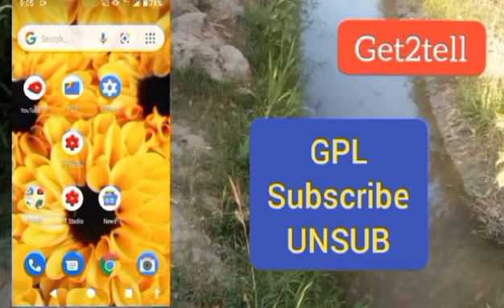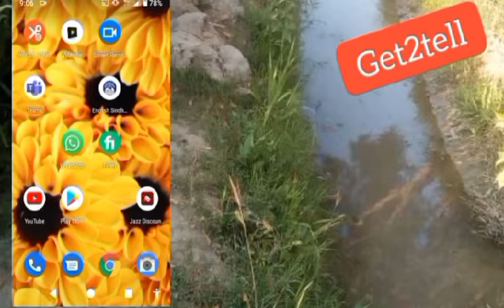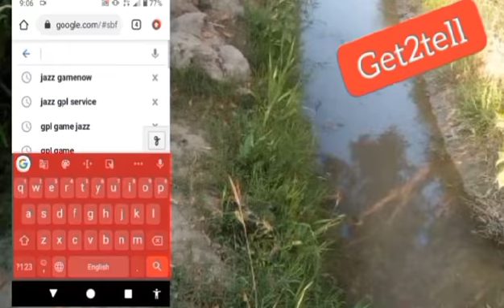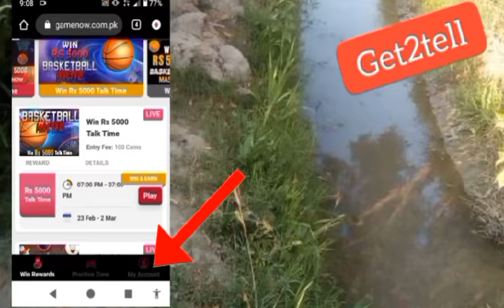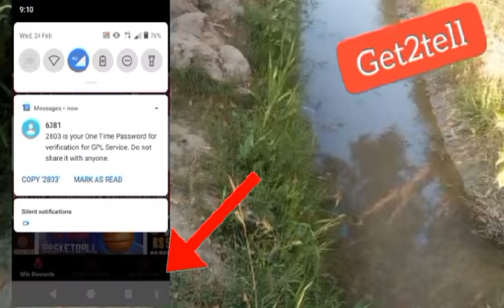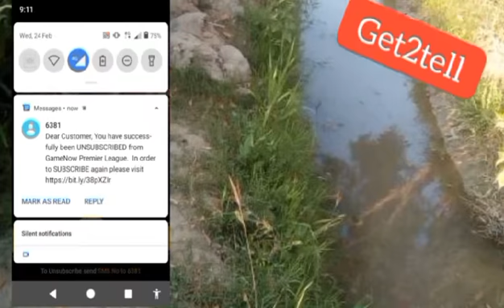what is jazz GPL ? Game League jazz unsubscribe code || jazz GPL Subscribe and Deactivate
I am uploading videos on daily basis related to jazz zong ufone telenor and magical videos computer related videos Education related videos etc. You can tell your video and comment I will make video on the topic. Here I upload videos very informative but in small interval of time you learn more from this channel
Title:

Like | share | comment your idea ==
Get2tell will tell you truth